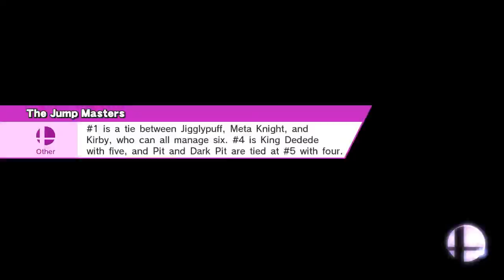Buffs and Items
I just dont know what to say other than you just .die?